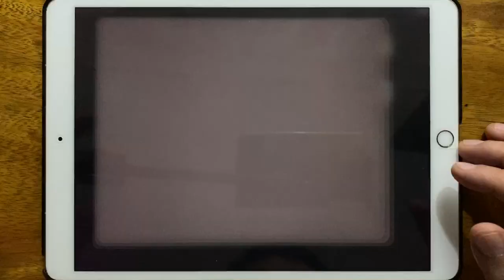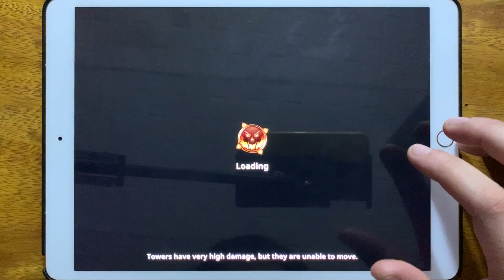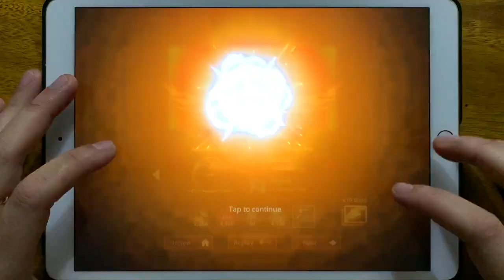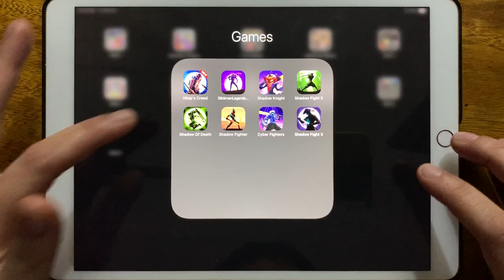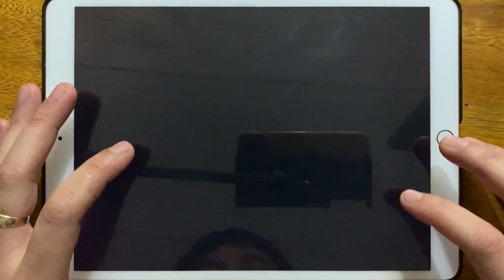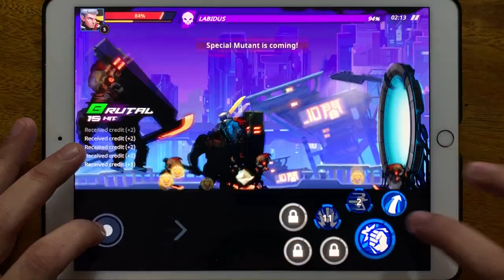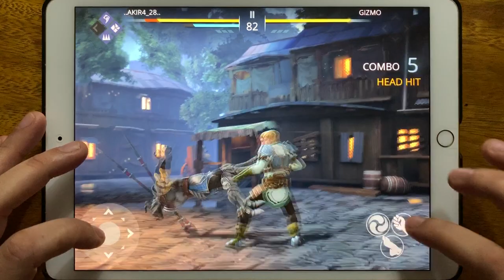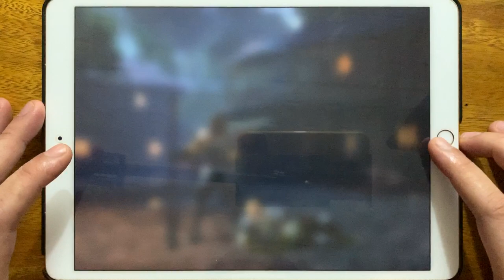Ninja Creed, Stickman Legends, Shadow Knight, Shadow Fight 2, Shadow Of Death, Shadow Fighter...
Ninja Creed, Stickman Legends, Shadow Knight, Shadow Fight 2, Shadow Of Death, Shadow Fighter, Cyber Fighters, Shadow Fight 3